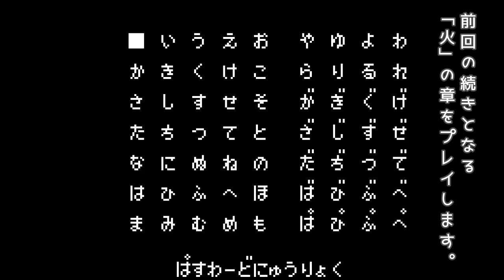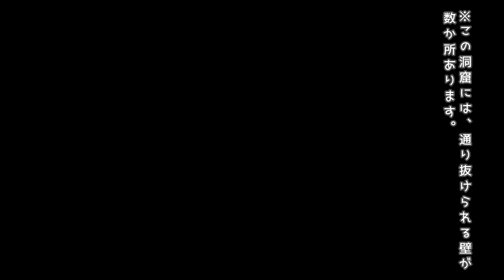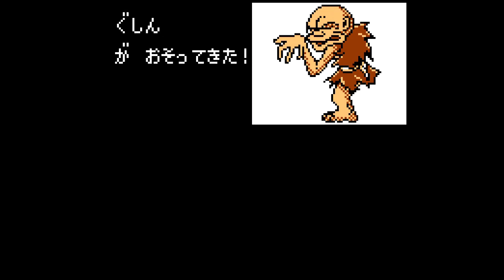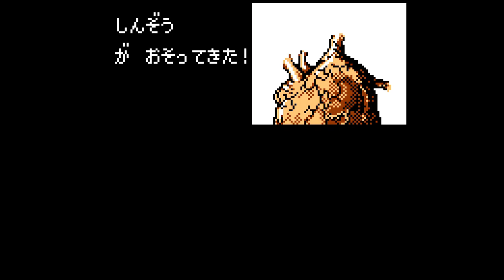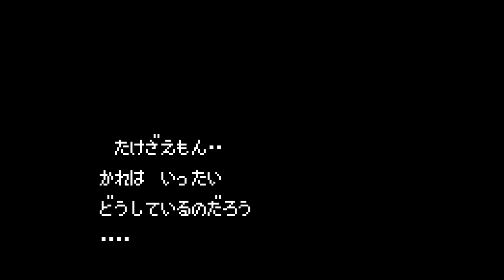GB『読本 夢五誉身～天神怪戦2～』火の章をクリア【マルカツ!レトロゲーム】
『天神怪戦2』の2回め。前作はシューティングゲームでしたが、まさかのアドベンチャーRPG。主人公が天神の虎丸と凶陰界と戦い始めてから、11年が経過。ついに凶陰界の幹部・兜亡と決着をつける時がきた。次回、最後の「山の章」に続きます。

00:00:00　オープニング
00:00:29　■火の章：1844年
00:09:00　たけざえもんと再会
00:16:00　黒雲のなかへ　※3D迷路　通り抜けられる壁あり
00:33:50　VS もろてむし
00:40:48　VS しんぞう
00:42:53　VS かぶとぼう
00:47:37　高野長英
00:50:06　うごめく闇
01:00:03　奈落の突破方法
01:00:37　VS じま
01:03:52　高野長英とたけざえもん

個人の記録用チャンネルです。ヘタなプレイで、ダラダラとエンディングを目指します。基本的に必ずエンディングまでいきます。文句不要（笑）。ヘタなプレイを笑ってくれる寛大な心の持ち主の方はぜひご覧ください。思い出深いゲームがありましたらコメントをお願いします。